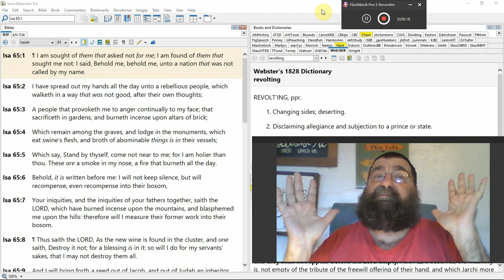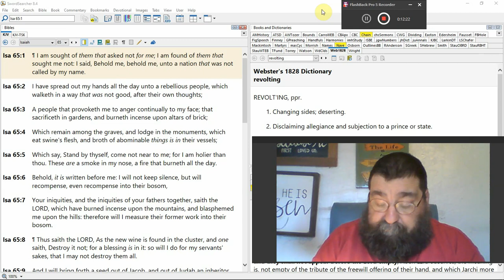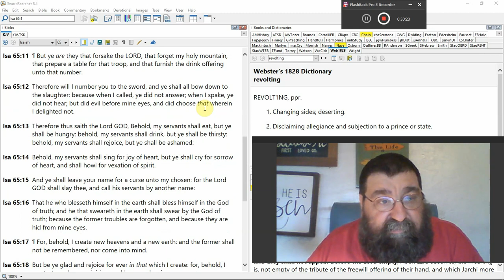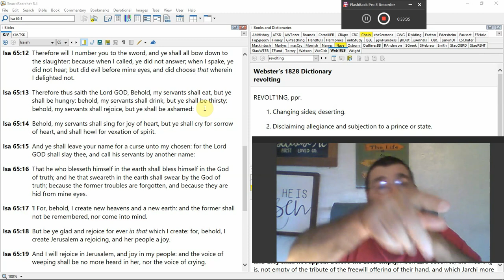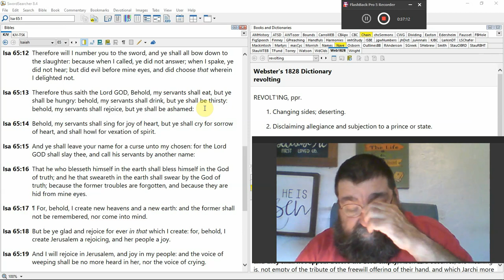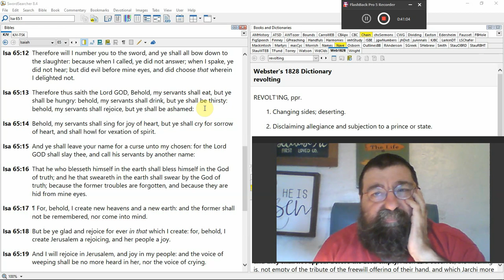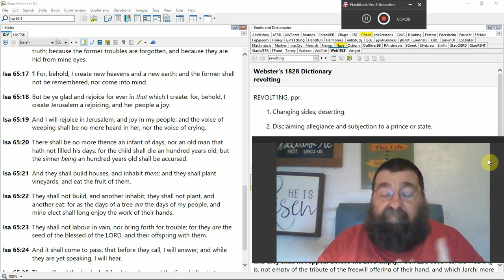I Am Holier Than Thou Isaiah 65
Israel is not in a great state, but God can deliver the sinner. Israel has sinned and God will forgive and cleanse his people.